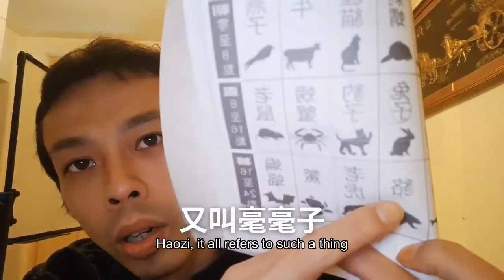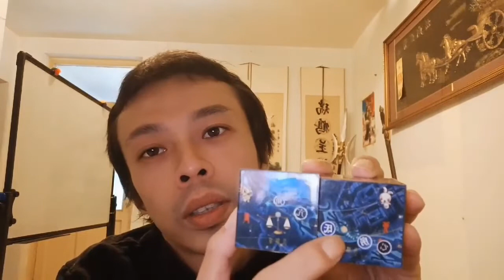氐土貉房日兔心月狐3三世演禽兽神兽位列仙班列星星日月星辰C dog dog room rabbit heart moon fox 3 III play animals God animals in t